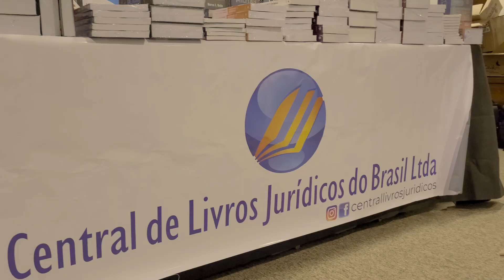Mentoria em Habeas Corpus como Ferramenta da Advocacia Criminal.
Nos dias 24 e 25 de março, tivemos a honra de reunir em São Paulo grandes profissionais e renomados advogados criminalistas para a 10ª Mentoria em HC como Ferramenta da Advocacia Criminal, com o objetivo de discutir as melhores práticas e estratégias relacionadas ao Habeas Corpus.

O evento foi um verdadeiro sucesso, com uma agenda repleta de aprendizados, networking e troca de experiências enriquecedoras para todos os participantes.

Agradecemos a presença de cada um de vocês, que contribuíram para tornar essa edição ainda mais especial. Já estamos ansiosos para a próxima!

cadastre-se na nossa newsletter e receba com exclusividade o lançamento dos próximos cursos e Mentorias.